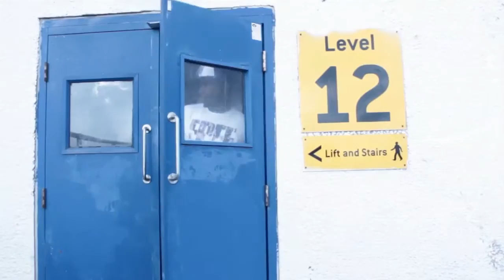JD Era - Dope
Music video for Dope performed by JD Era.